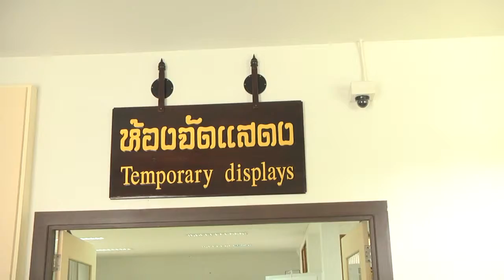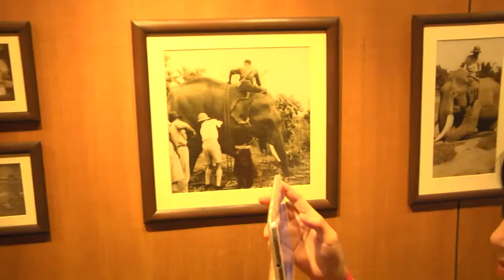16 มิ.ย. 58 ททท. จัดกิจกรรม แอ่วเหนือม่วนกั๋น ชวนปั่นวันธรรมดา นำร่องส่งเสริม MICE ที่ จ.ลำปาง